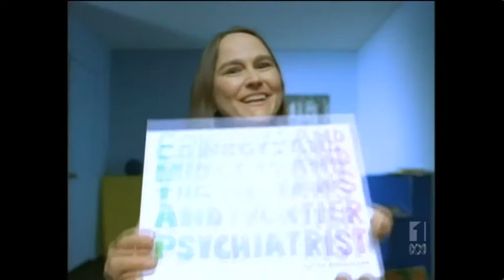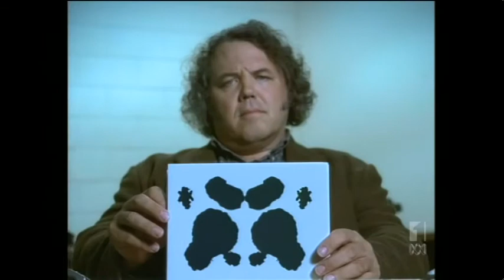The Avalanches - Frontier Phychiatrist